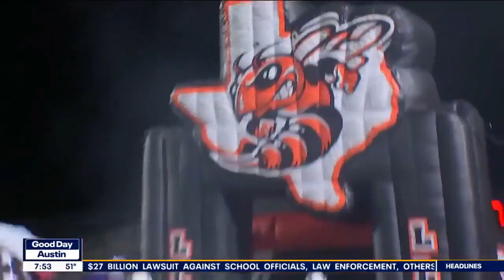High school sports talk with Snupe Daniel | FOX 7 Austin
104.9 The Horn and FLXATX's Snupe Daniel talks about a few of the games we should be keeping an eye on this week and recaps the games that have already been played.